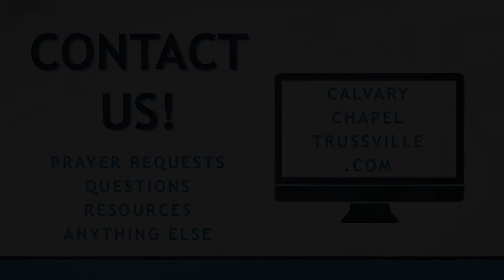The Mystery of the Elect - Romans 9:6-18 - Pastor Tyler Warner